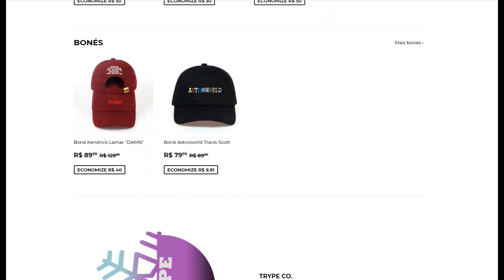React: Matuê - A Morte do Autotune 💔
O estilo do mundo do trap com os melhores preços do Brasil, acesse